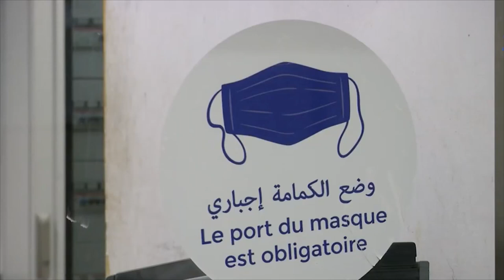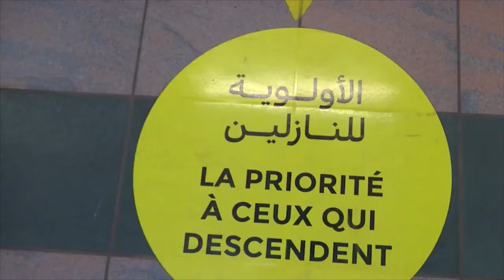اليوم استئناف نشاط ميتروالجزائر بإيطارات جزائرية خالصة 👈ALGIERS METRO RETAKEN👈